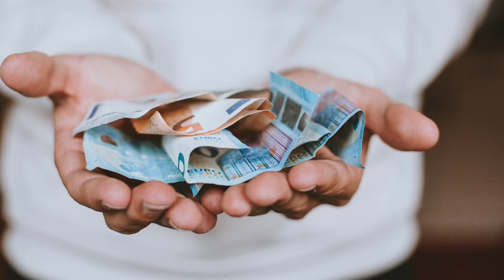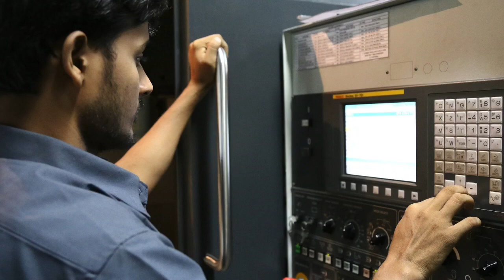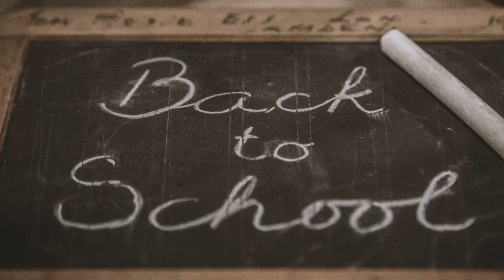அனைவரும் வேலைக்கு திரும்பலாம்|விமான டிக்கெட்|குவைத் வருகை குறைவு🛬|Kuwait Tamil News|Arab News Tamil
This video describes about the latest news happenings in Kuwait.